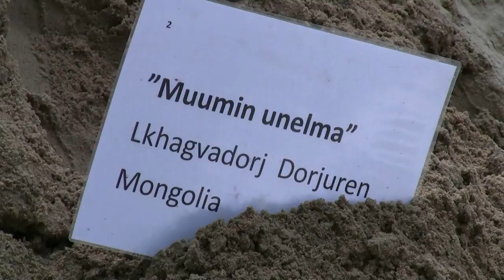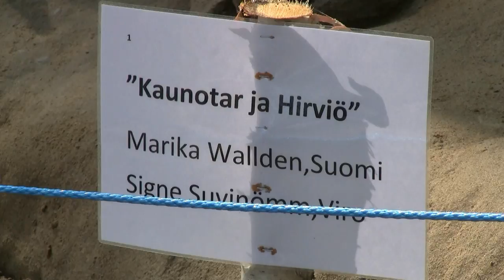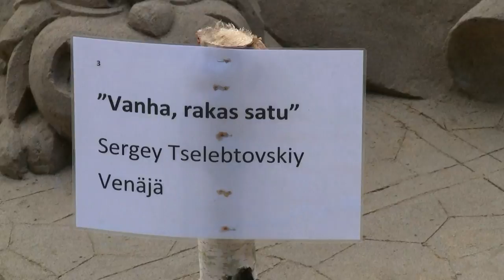Hiekkaveistokset Heinola 2013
Hiekan veistämis, muotoilu kilpailut pidettiin Heinolan Siltasaaressa 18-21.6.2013 .

Heinolan kansainvälisen hiekanveisto kilpailun voitto meni Venäjälle. Yleisöäänestyksessä Sergey Tselebtovskiyn satulinna sai eniten ääniä. Toiselle sijalle tuli Mongolian Lkhagvadorj "George" Dorjsure.

Suomen joukkue, jossa kisasi Marika Walldenin lisäksi virolainen Signe Suvinömm, tuli pronssille. Kilpailussa annettiin kaikkiaan 607 ääntä. Kilpailun teema oli lapsen kesä.